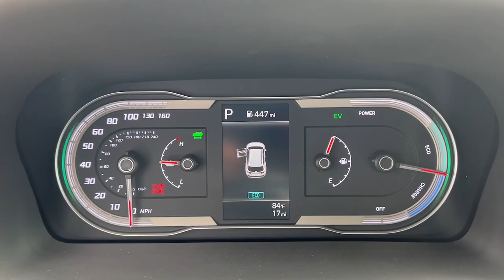2024 Hyundai Tucson_Hybrid West Nyack, Nanuet, New City, Blauvelt, Spring Valley, NY 43962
Amazon Gray New 2024 Hyundai Tucson_Hybrid Blue available in West Nyack. New York at Rockland Hyundai. Servicing the Nanuet, New City, Blauvelt, spring valley, NY area.

#{MAKE}
#{MODEL}
2024 Hyundai Tucson_Hybrid Blue - Stock#: 43962

Rockland Hyundai
55 NY 303

bEquipment/bbrYoull never again be lost in a crowded city or a country region with the navigation system on the vehicle.  Protect the vehicle from unwanted accidents with a cutting edge backup camera system.  with XM/Sirus Satellite Radio you are no longer restricted by poor quality local radio stations while driving this unit.  Anywhere on the planet you will have hundreds of digital stations to choose from. It has satellite radio capabilities. Bluetooth technology is built into this unit keeping your hands on the steering wheel and your focus on the road. This Hyundai Tucson Hybrid emanates grace with its stylish gray exterior. Set the temperature exactly where you are most comfortable in this 2024 Hyundai Tucson Hybrid . The fan speed and temperature will automatically adjust to maintain your preferred zone climate.  It has a L4 1.6L high output engine. This vehicle has four wheel drive capabilities. Load groceries and much more with ease into this small suv thanks to the power liftgate.brbrbPackages/bbrOption Group 01. Carpeted Floor Mats. Cargo Cover. Cargo Tray. Cargo Net. First Aid Kit. **Equipment listed is based on original vehicle build and subject to change. Please confirm the accuracy of the included equipment by calling the dealer prior to purchase.**
Option Group 01,Carpeted Floor Mats,Cargo Cover,Cargo Tray,Cargo Net,First Aid Kit,Apple CarPlay & Android Auto smart device mirroring,Lane Following Assist (LFA) hands-on cruise control,Forward Collision-Avoidance Assist (FCA) w/Pedestrian Detection,Smart Cruise Control with Stop & Go (SCC),Brake assist system,Cruise control with steering wheel mounted controls,Power liftgate rear cargo door,Heated driver and front passenger seats,Forward Collision-Avoidance Assist (FCA) w/Pedestrian, Cyclist & Junction-Turning Detection,Driver Attention Warning (DAW),Intelligent Speed Limit Assist (ISLA) traffic sign recognition with speed limiter feature,Hyundai Digital Key keyfob and smart device-as-key,Smart key with hands-free access and push button start,Lane Keeping Assist (LKA),Blind-Spot Collision-Avoidance Assist (BCA) active blind spot system,Rear Cross-Traffic Collision-Avoidance Assist (RCCA),High Beam Assist (HBA) auto high-beam headlights,Hill Assist Control (HAC),Bluelink+ Connected Car  vehicle tracker with vehicle slowdown,External memory control,Front wireless smart device charging,Blue Link Remote (3-year subscription) smart device engine start control,Smart Liftgate proximity cargo area access release,Rear mounted camera,Bluetooth handsfree wireless device connectivity,Electronic stability control system,Automatic climate control,Bluelink+ selective service internet access,Driver seat power reclining, lumbar support, cushion tilt, fore/aft control and height adjustable control,Automatic full-time AWD,Bluetooth wireless audio streaming,Integrated navigation system with voice activation,LED daytime running lights,Primary monitor touchscreen,Standard grade speakers,Smartstream 1.6L I-4 gasoline direct injection, DOHC, CVVD variable valve control, intercooled turbo, regular unleaded, engine with 180HP,Front windshield solar coating,Keyfob window control,Automatic brake hold,Safe Exit Warning (SEW) external exit warning system,Dual-zone front climate control,Dynamic Voice Recognition voice-activated climate control,Immobilizer,Trailer sway control,Real-time traffic,Blue Link Connected Car Service (3-year complimentary subscription) vehicle integrated emergency SOS system,SiriusXM AM/FM/HD/Satellite radio,Multi-level cargo floor,Configurable instrumentation gauges,Downhill Brake Control (DBC)